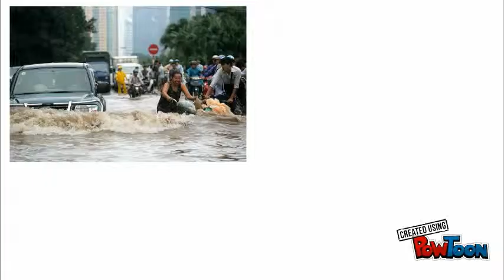Presidential Powers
Amelia B, Janelle, Morgan

1) Yo, I’ll tell you what they do what they really really do
So tell me what they do what they really really do
I’ll tell you what they do what they really really do
they wanna they wanna they wanna they wanna they wanna keep the country safe enforcing by the law

2.)if you want to veto a bill, better make it fast
‘cause after ten days it will be passed
I can appoint--some of my friends
But then it’s up to Senate to do the rest

3) Yo, I’ll tell you what they do what they really really do
they wanna they wanna they wanna keep the country safe enforcing by the law

4.)If you wannabe the president
you got to bud-get
choosing where to spend money of government
if you wanna be the president you have got to give
pardons to offendors against the US

5)What they do about that? Talkin foreign affairs
two thirds of the senate’s vote to make it fair
It won’t be easy but they will try
to make it better during the war times.

6)Yo, I’ll tell you what they do what they really really do
they wanna they wanna they wanna they wanna keep the country safe enforcing by the law

7) If you wannabe the president
you got to enforce the law
sending the armed forces, that is all their call
if you wannabe the president you gotta help people out
during times of crisis, without a single do--ubt

8) So here’s the story down from DC
presidential powers there are thirteen
I’m chief of state and the military
I’m executive, not judiciary

9) Give a speech, inaugurate me
Cause I’m a state chief
Presidential powers spread them all around

10) If you wannabe the president propose legis-la-tion
Then it’s up to Congress to make it all happen
If you wannabe the president pick your foreign relations
Send am-bass-adors across the nations
If you wanna be the president, you gotta, you gotta, you gotta, you gotta, you gotta

11) Presidential powers spread them all around

12) Presidential powers spread them all around
Presidential powers that is what they are

13)If you wanna be the president.